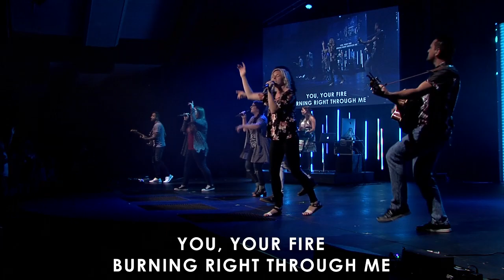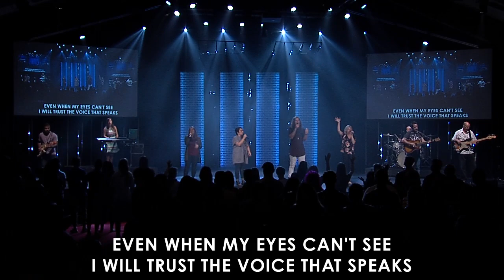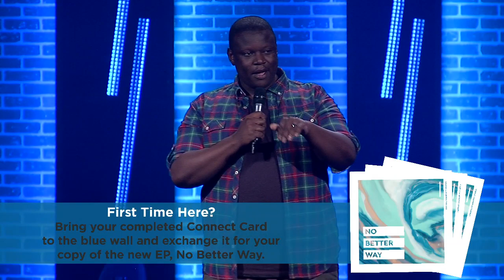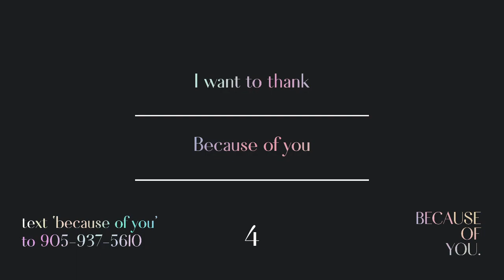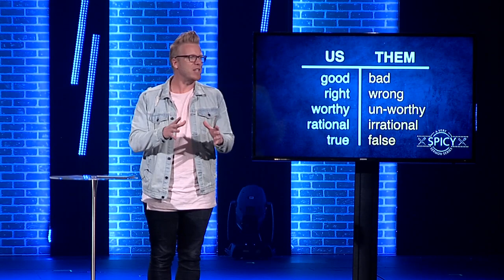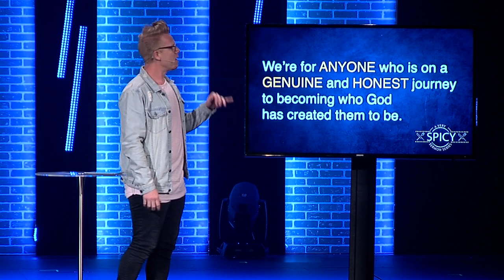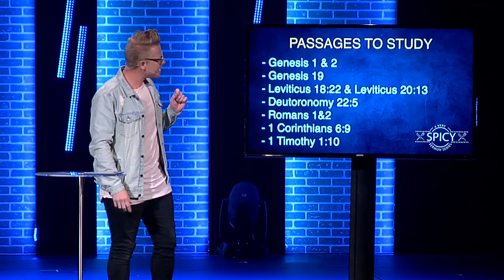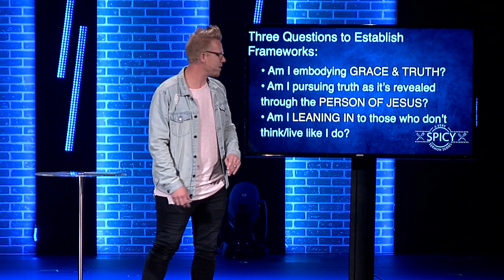Personal Pronouns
Spicy #3